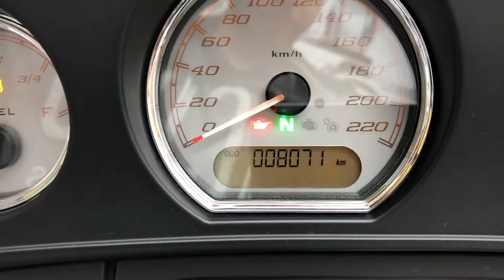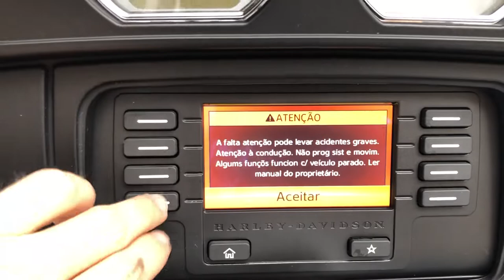Harley Davidson Street Glide 2014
Harley Davidson Street Glide 2014 com APENAS 8.000km rodados, azul, segundo dono com radio com bluetooth, piloto automático, freio ABS, alarme, manual e chave reserva, moto impecável e sem detalhes!!!